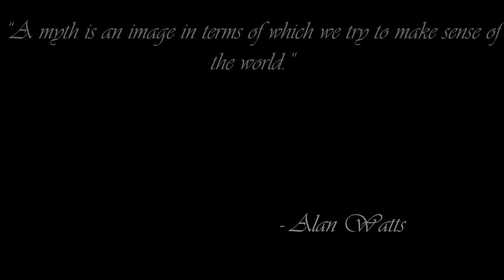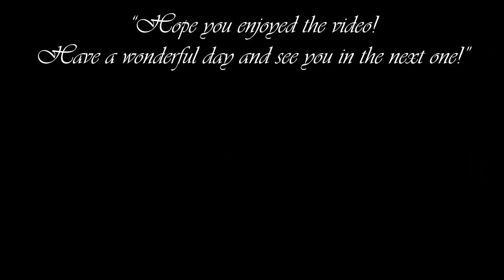New Romanesque Church, more cow and berries - Foundation 1.9 | Episode 34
Wish you a happy and calm weekend! :)

I hope you enjoy this little gameplay with calm forest sounds, birds  and much more.

Get a cup of tea or coffee, sit back and relax. Life is beautiful, you just need to listen :)